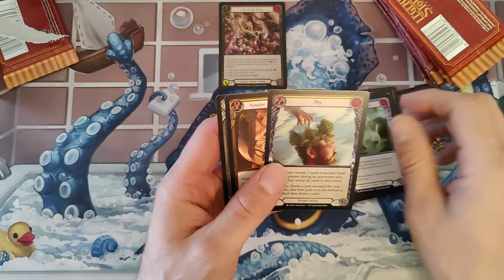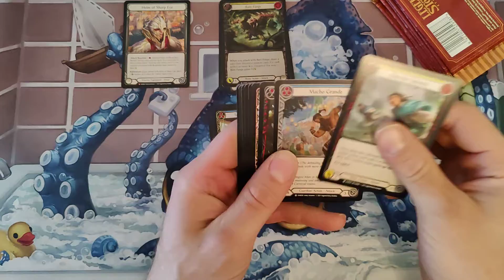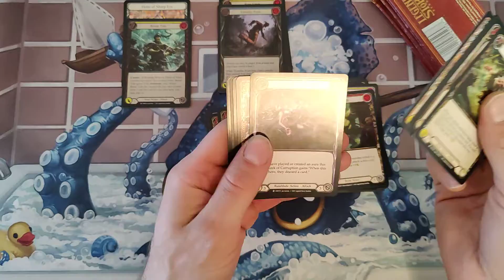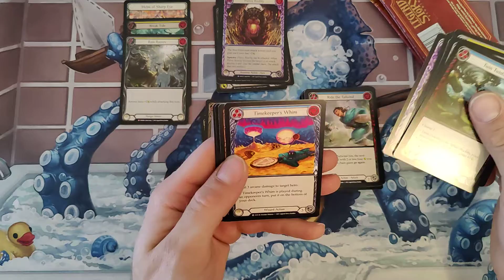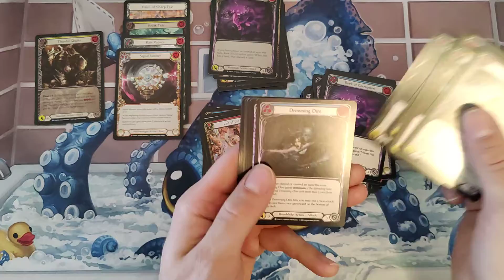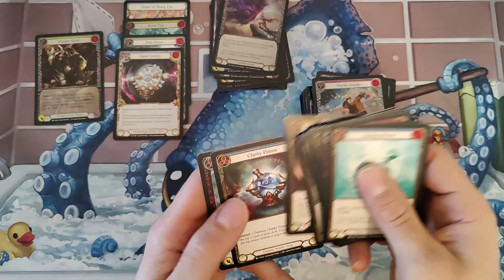Everfest First Edition Box Opening - FaB - Kraken - Majestic Train Goes On and On and On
After work therapy box openings.
Pre-Workout Pumps.